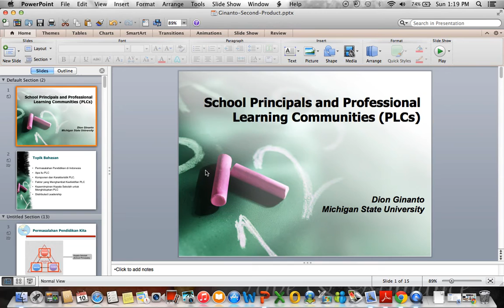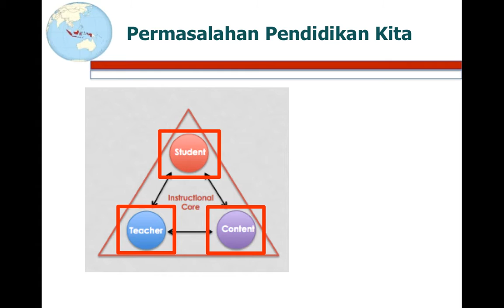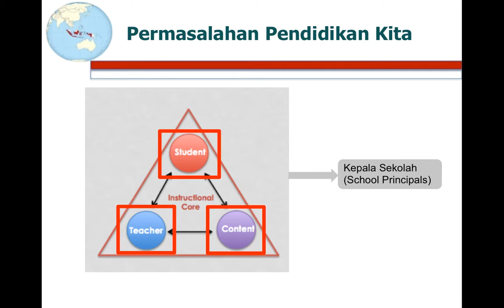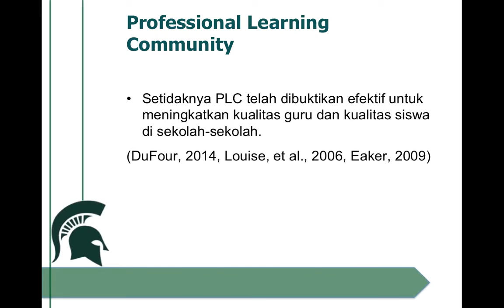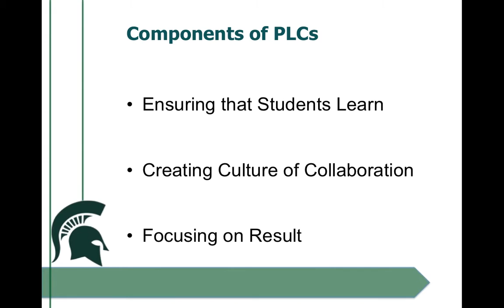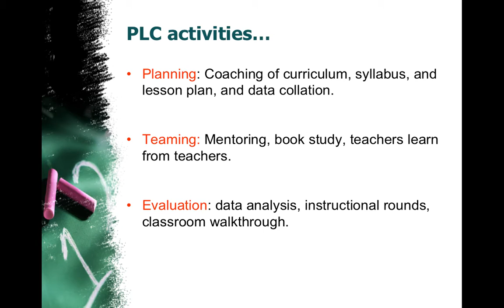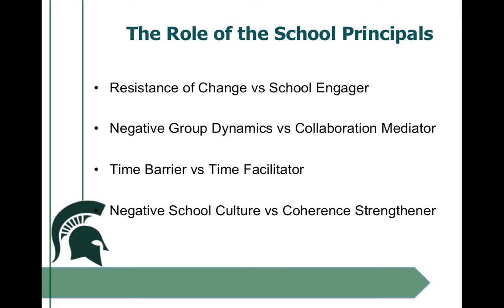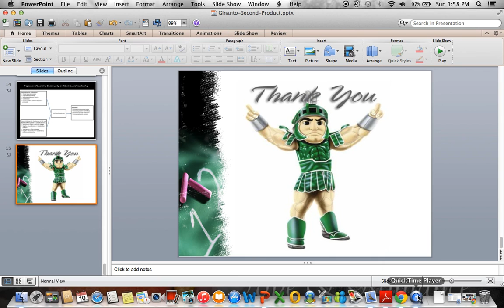Kepala Sekolah dan Profesional Learning Communities (PLCs)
Dalam video ini saya membahas:
1. Permasalahan Pendidikan di Indonesia
2. Apa itu PLC
3. Komponen dan Karakteristik PLC.
4. Faktor yang Menghambat Keefektifan PLC
5. Kepemimpinan Kepala Sekolah untuk Menghidupkan PLC
6. Distributed Leadership